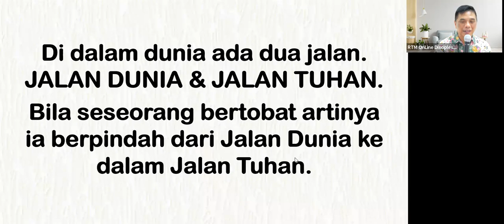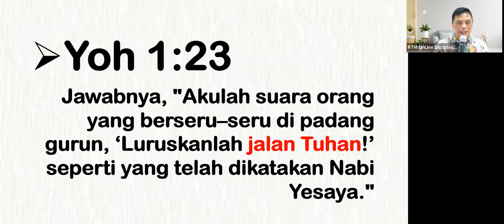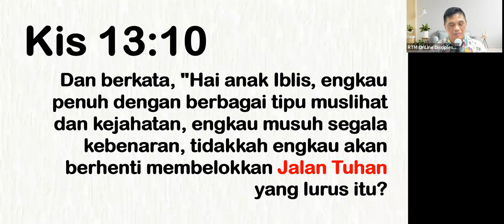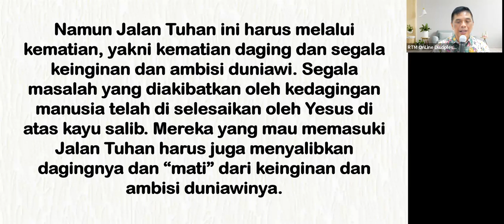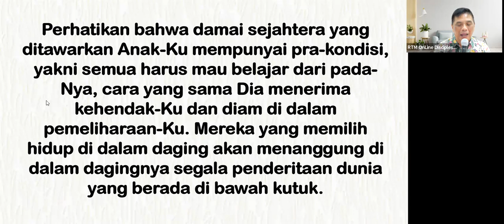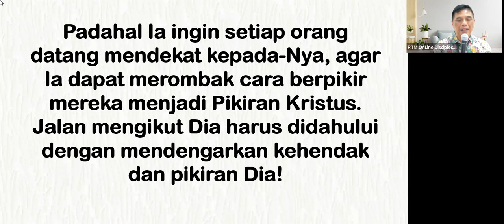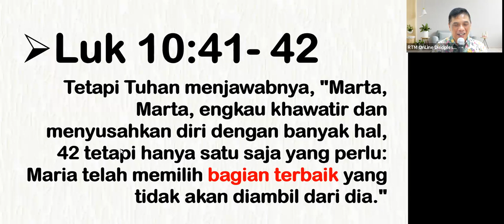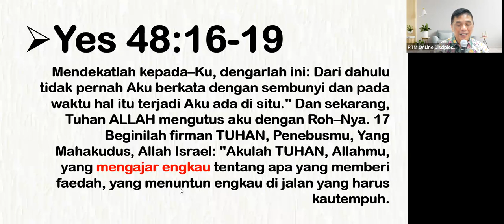BK5B45SB3-4 - 231016 – JALAN TUHAN – PART 2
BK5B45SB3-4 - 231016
BAB 45 - JALAN TUHAN – PART 2

Pemuridan RTM Online Discipleship dilakukan setiap hari Senin – Jumat jam 19.30 WIB – sampai selesai. Silahkan menghubungi nomer WA di atas untuk mendapatkan link zoom Pemuridan RTM.